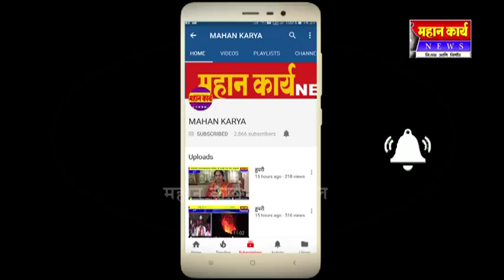आगर येथील त्या नुकसान ग्रस्तांना कधी मिळणार नुकसान भरपाई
आगर येथील त्या नुकसान ग्रस्तांना कधी मिळणार नुकसान भरपाई, आश्वासनाचे काय झाले साहेब नागरीकांची विचारणा